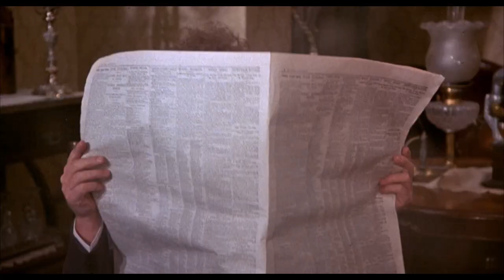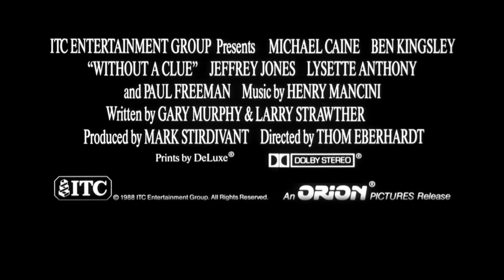Without a Clue (1988) - Official Trailer | Michael Caine, Ben Kingsley, Jeffrey Jones Movie HD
Official "Without a Clue" Trailer

A unique Sherlock Holmes tale from 1988 featuring Ben Kingsley as Dr. John Watson and Michael Caine as the brilliant yet alcoholic detective. Despite his vices, Holmes remains a dedicated actor in helping Watson solve his cases.

Rent/Buy on Amazon Prime "Without a Clue" ➤ *
Search for Blu-Ray or DVD "Without a Clue" ➤ *

Directed by Thom Eberhardt
Written by
Larry Strawther
Gary Murphy
Produced by Marc Stirdivant
Starring
Michael Caine
Ben Kingsley
Jeffrey Jones
Lysette Anthony
Paul Freeman
Cinematography Alan Hume
Edited by Peter Tanner
Production
company
ITC Entertainment Group